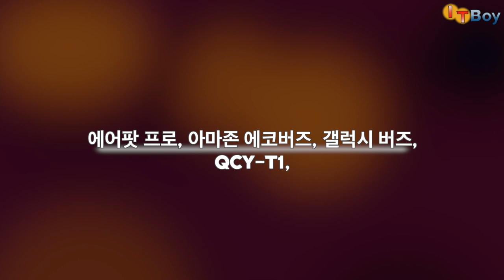아마존 에코 버즈, 에어팟 프로 통화 품질 초간단비교!(feat. 갤럭시 버즈, QCY-T1, QCY-T5) 과연 승자는?!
에어팟 프로, 아마존 에코버즈, 갤럭시 버즈, QCY-T1, QCY-T5 다섯가지 무선이어폰의 통화품질을 비교해보았습니다! 과연 승자는 누구일까요?! (+에코버드와 에어팟 프로 간단비교 포함)